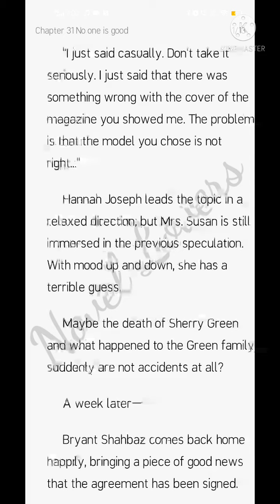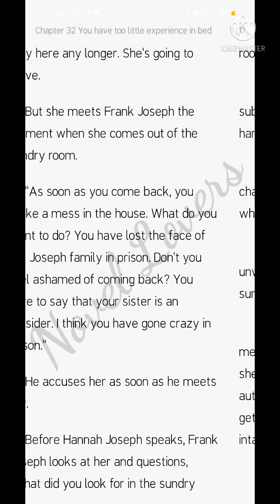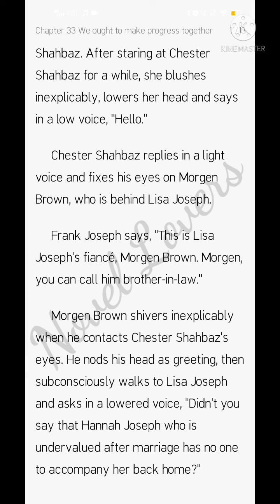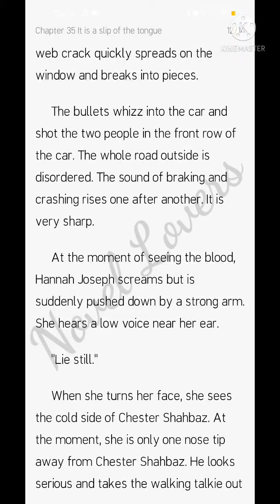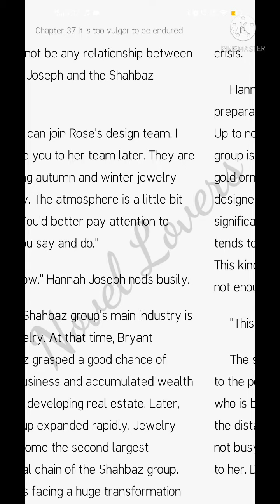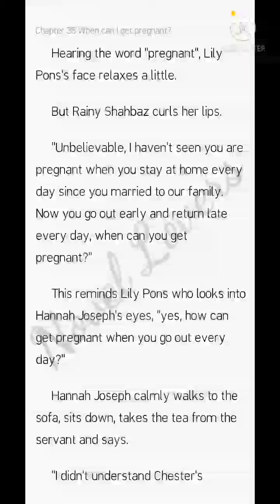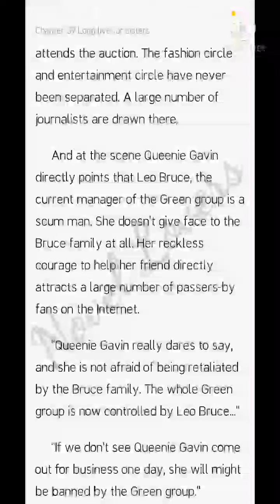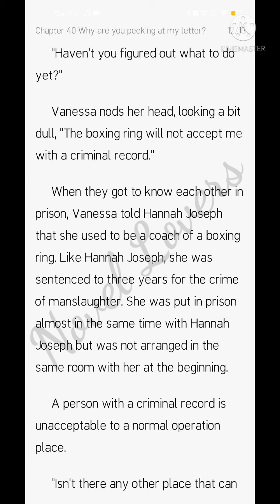Resurrected Wife (31-40)